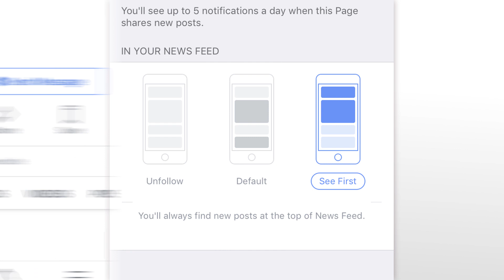MIRROR！真心話！｜she.com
Mirror首個演唱會將會在過幾天舉行，一班小鮮肉懷著興奮的心情來跟大家聊聊天，率先透露一下演唱會表演項目！